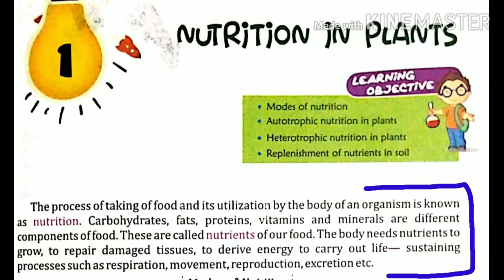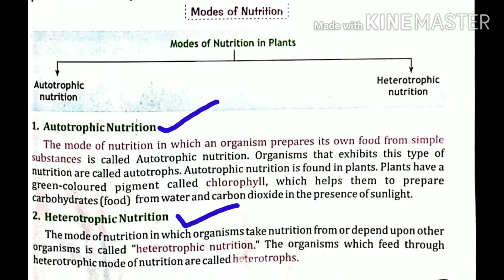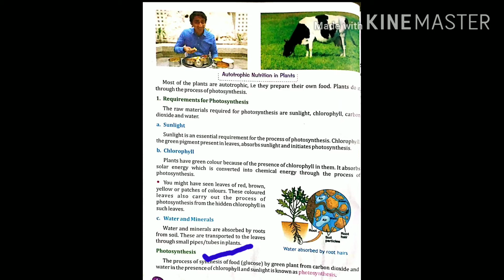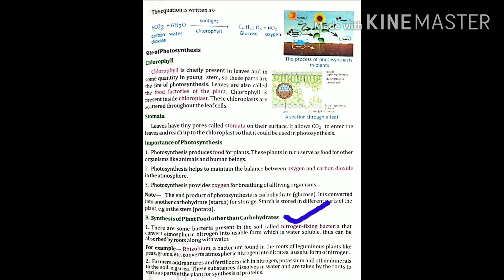Nutrition and it's mode